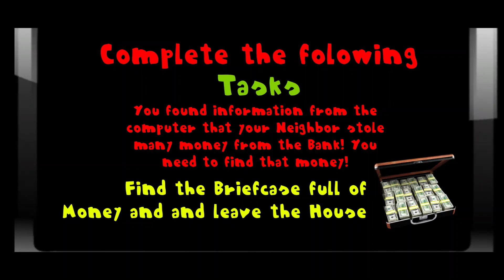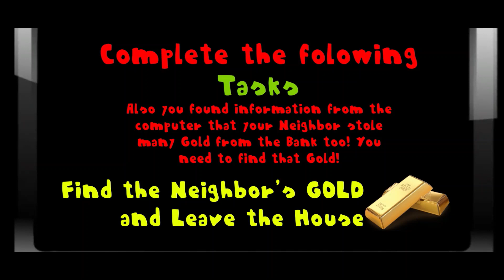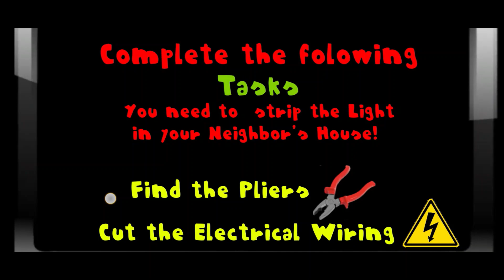I WILL CUT OFF PATRICKS POWER!!. Patrick Sponge Neighbor. Full Gameplay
Today we break into Patrick's new house who is once again my neighbor!